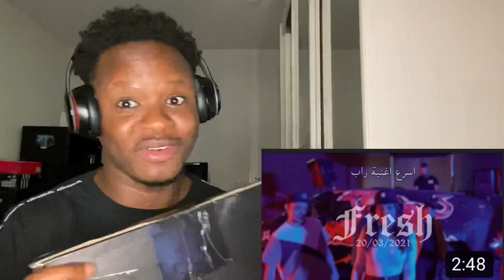Yara Aziz - Fresh (Official Music Video) يارا عزيز - فريش REACTION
THIS IS MY REACTION TO Yara Aziz - Fresh (Official Music Video) يارا عزيز - فريش , I HOPE YOU LIKE IT THANKS